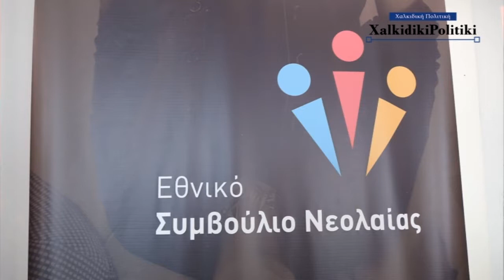Αρμόδιος Δρίκος ΠΡΟΕΔΡΟΣ ΕΣΥΝ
Αρμόδιος ΔρίκοςΜια ανοιχτή συζήτηση για το μέλλον των νέων... To Εθνικό Συμβούλιο Νεολαίας για πρώτη φορά στη Χαλκιδική, στα Νέα Μουδανιά, με την υποστήριξη του Millenium Education Center διοργανώνει εκδήλωση ανοιχτή σε όλους τους πολίτες της Χαλκιδικής...